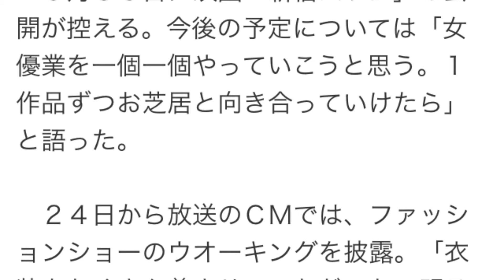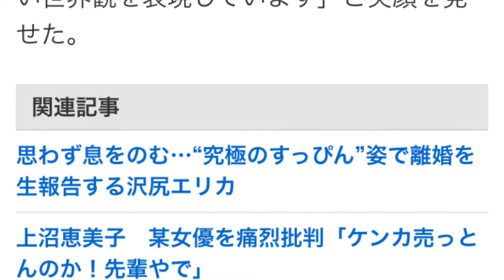沢尻エリカ、黒髪にイメチェン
沢尻エリカ、黒髪にイメチェン　関係者「ドラマも終わって気分転換でしょう」
　女優の沢尻エリカ（２８）が２３日、都内で、ニフティの次世代ローコストスマホ「ＮｉｆＭｏ（ニフモ）」のＣＭ発表会見に登場した。これまでの茶髪を黒く染めてイメチェン。関係者は「前日に染めたようです。ドラマ（『ファーストクラス』）も終わって気分転換でしょう」と話した。

【写真】成熟した大人に…大胆に開いた背中から漂うエリカ様の芳醇な色気

　５月３０日に映画「新宿スワン」の公開が控える。今後の予定については「女優業を一個一個やっていこうと思う。１作品ずつお芝居と向き合っていけたら」と語った。

　２４日から放送のＣＭでは、ファッションショーのウオーキングを披露。「衣装をたくさん着させていただいた。明るい世界観を表現しています」と笑顔を見せた。
引用元 ディリースポーツ「ドラマも終わって気分転換でしょう」

　５月３０日に映画「新宿スワン」の公開が控える。今後の予定については「女優業を一個一個やっていこうと思う。１作品ずつお芝居と向き合っていけたら」と語った。

　２４日から放送のＣＭでは、ファッションショーのウオーキングを披露。「衣装をたくさん着させていただいた。明るい世界観を表現しています」と笑顔を見せた。
引用元 ディリースポーツ